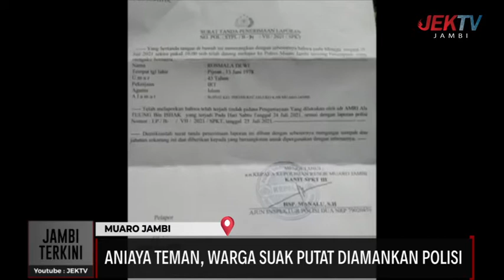ANIAYA TEMAN, WARGA SUAK PUTAT DIAMANKAN POLISI